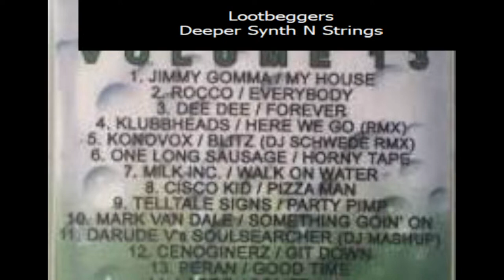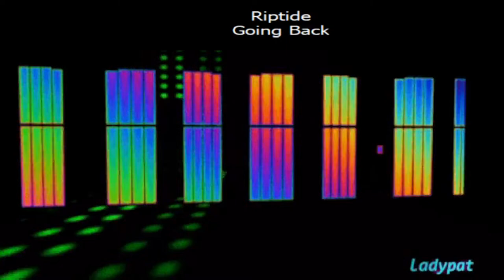ClubZone Volume Ten, Mixed by SHCL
A selection of Club Classics that Lee butler & Pez tellet used to play on Liverpool's Radio City 96.7

TRACKLIST

Lootbeggers - Deeper Synth N Strings
Bomfunk Mc's - Freestyler (Tuff Twins Mix)
B.O.B. Ltd vs Mr Ocean - 2 The Groove (Mr. Ltd & Mr Oceans Mix)
Da Klubb Kings - Hip Hoppin
Da Klubb Kings - It's Time To Get Funky (Dub Foundation Cheese Mix)
Da Techno Bohemian - Pump DaBass (Party Mix)
DJ Disco - Reach To The Top (Klubbheads Club Mix)
Orin Co - Orinoco's Groove (Club Mix)
Riptide - Going Back
Sergio M - G.Party (DJ Lara Rework)
Soulman - Put Yor House (Remix)
The Night Pumpkins - The Bang
Tuscany - Move Ya (DJ Rene & Da Groove Totally Pumped Up Mix)